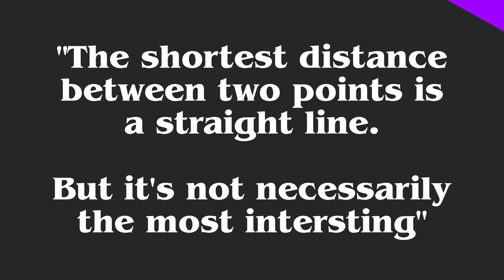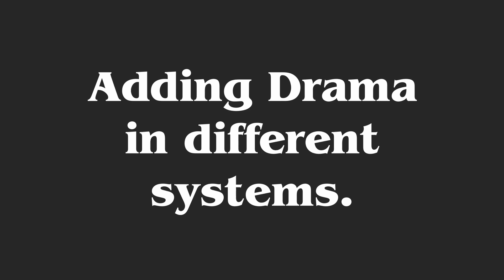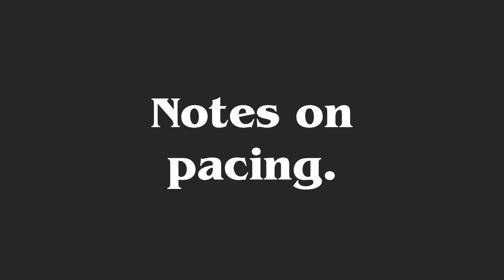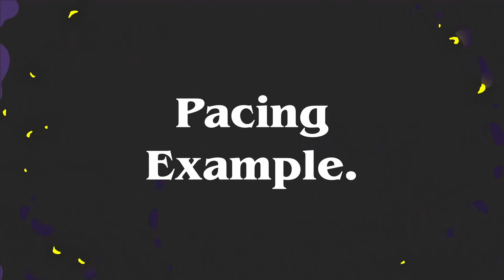Drama in Dungeons & Dragons and other RPGs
Whether you're playing Pathfinder, Dungeons & Dragons, Fate, The Cypher System, or anything else. What is important is to add interesting drama to your games! Let's discuss.